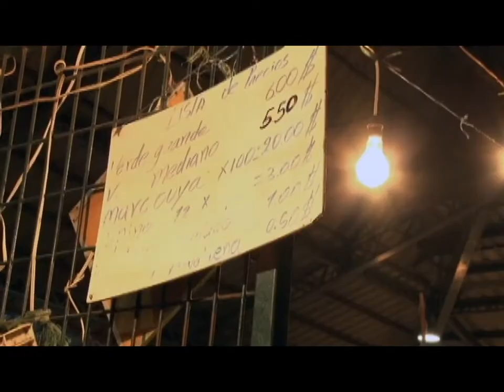Se realizó operativo de control de precios de alimentos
La Intendencia General de Policía del Guayas ejecutó un operativo de control de precios referenciales de alimentos, dispuestos por el Ministerio de Agricultura, Ganadería, Acuacultura y Pesca (Magap).

La acción, que tuvo lugar en el Mercado Mayorista de Montebello, al noreste de Guayaquil, estuvo acompañada por los Comisarios de Policía Vicki Lavezzari, Eduardo Pérez, Alejandro Bermeo, Carlos Cauja, Isidro Sellán, y Danny Viteri.

Los funcionarios fueron los encargados de supervisar el cumplimiento de los precios aplicados a 28 productos, como sandía, papaya, melón, naranjas, mandarina, plátano, tomate, limón, entre otros.